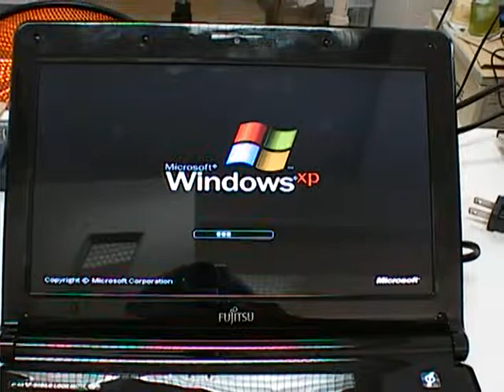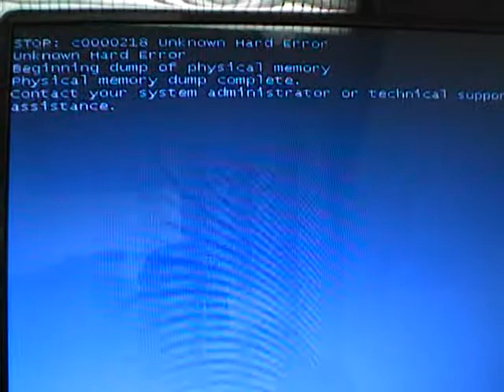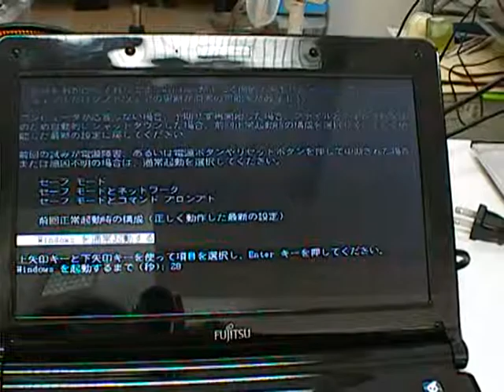laptop fujitsu FMVLMD15R2 bluescreen